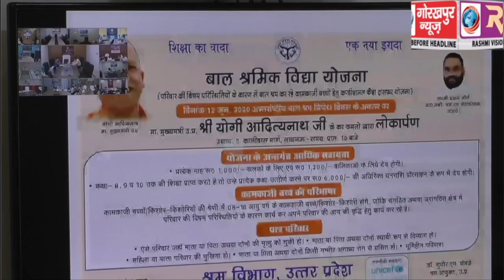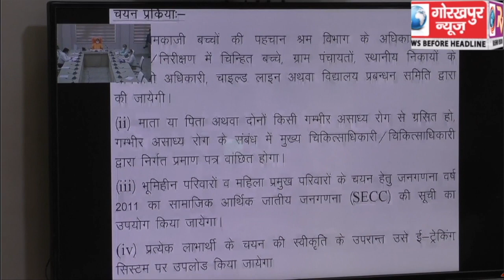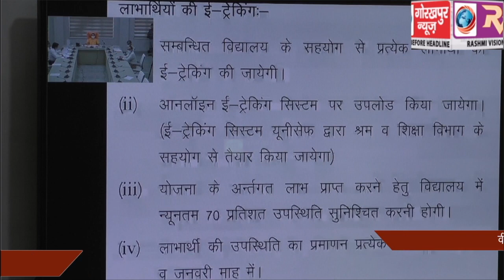वीडियो कांफ्रेंसिंग के माध्यम से मुख्यमंत्री योगी आदित्यनाथ ने किया बाल श्रमिक विद्याधन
वीडियो कांफ्रेंसिंग के माध्यम से मुख्यमंत्री योगी आदित्यनाथ ने किया बाल श्रमिक विद्याधन योजना का लोकार्पण,अनाथ बच्चों से कहा,खूब पढ़ो और आगे बढ़ो